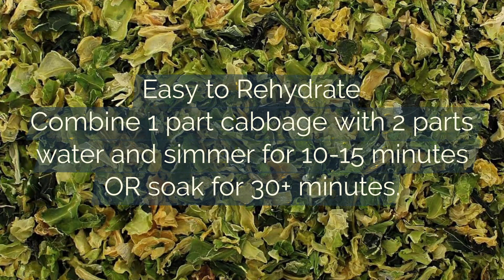Meet Our Products: Dehydrated Cabbage Gallon Jug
Harmony House Foods Dehydrated Cabbage Gallon Jug

1 Gallon Jug

Ingredients: Cabbage